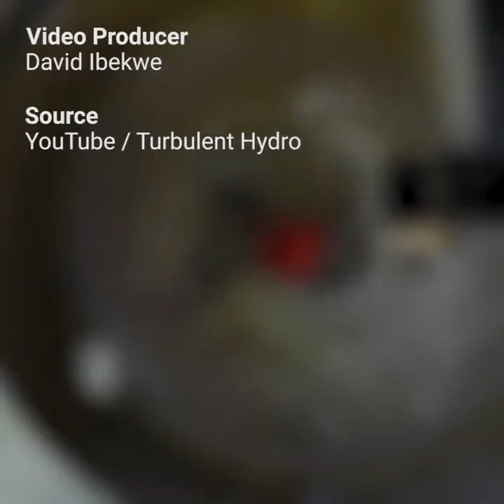limitless energy method